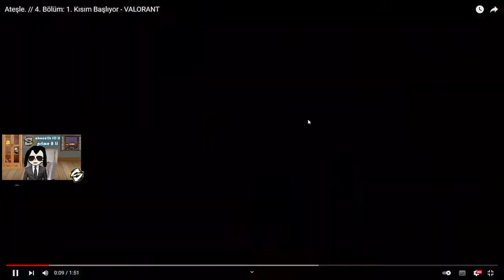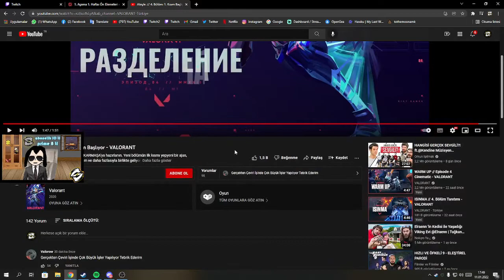Sizophren | Ateşle | 4 BÖLÜM 1 KISIM BAŞLIYOR VALORANT | Twitch Komik Anlar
Master of Gamers, espor tutkunlarını düzenlendiği ödüllü turnuvaları, 7/24 online desteği, sürpriz markaların büyük hediyeleriyle adrenalini hep zirvede tutuyor. Daha detaylı bilgi almak için: